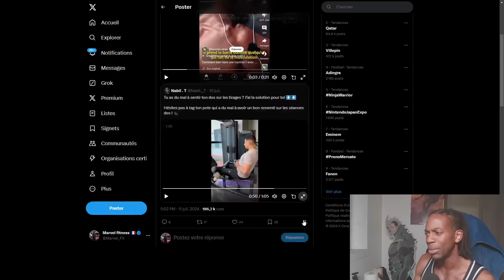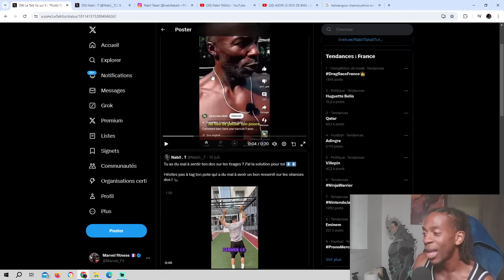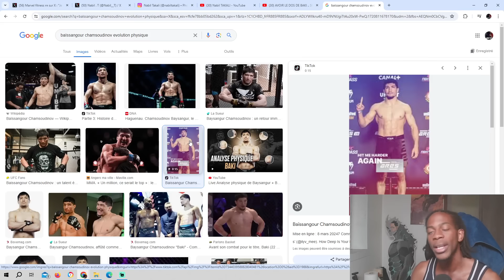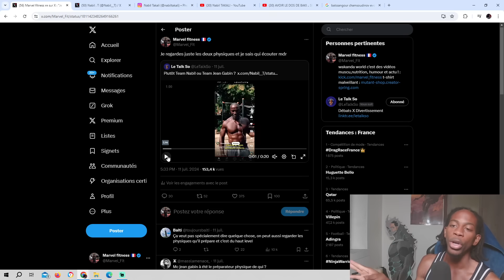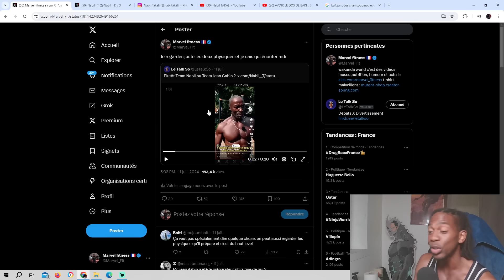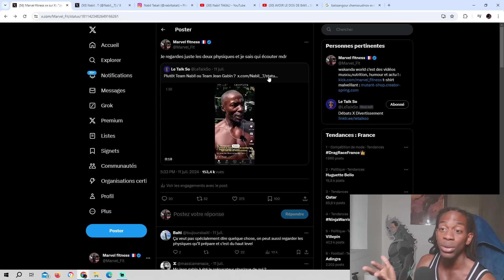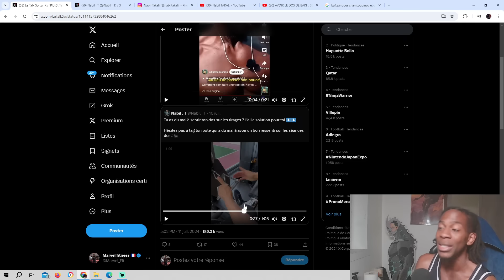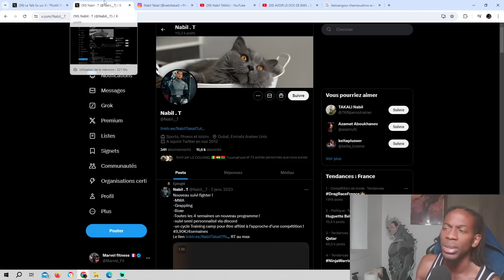Mc jean Gabin vs Coach diplômé.. qui suivre pour des conseils musculation ?